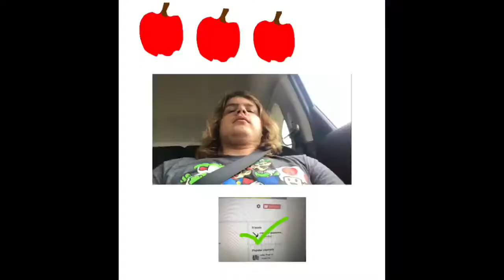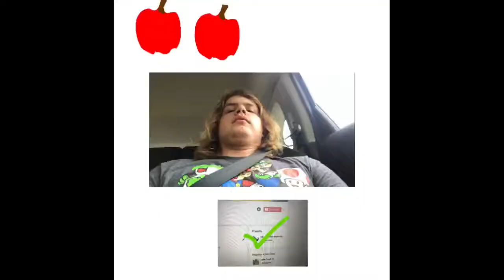Alex ware, the fan way: Alex's micro mini games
Welcome to Alex ware. Today it is Alex's micro mini games here they are in order
1. Hit him
2.stop
3. Shoot it
4. Dodge it
5. Fire
6. Eat it
7. Knock him out
8. Avoid
9. Crush
10. Fight